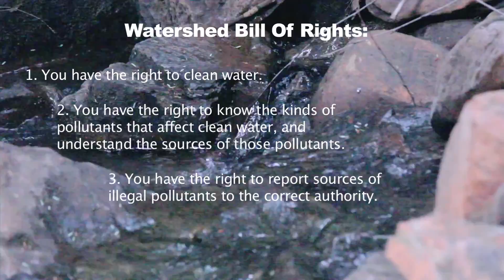Friends of Deckers Creek PSA 3